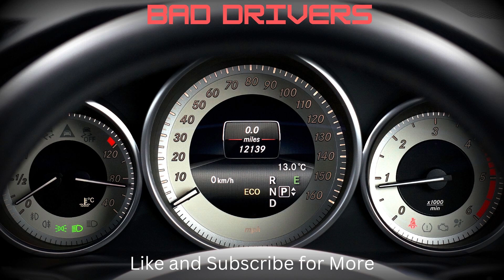Impatient Driver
Dash Cam video of an impatient driver attempting to pass me in Jacksonville. I want to be clear I was not attempting to hold this driver up nor was I driving slow in the fast lane. I was going 65 mph in a 45mph zone. This car was just very impatient.